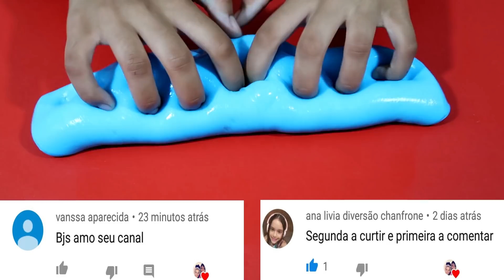COMO FAZER SLIME DE SHAMPOO E PASTA DE DENTE SEM AMIDO DE MILHO / SEM TENYS PÉ - 100% SATISFATÓRIO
Assista o vídeo e saiba COMO FAZER SLIME DE SHAMPOO E PASTA DE DENTE SEM AMIDO DE MILHO / SEM TENYS PÉ /SEM BORAX - 100% SATISFATÓRIO. Slime fácil de fazer.

Nosso endereço para cartinhas e presentinhos :
Caixa Postal  1686
Cep 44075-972 Feira de Santana - Bahia.